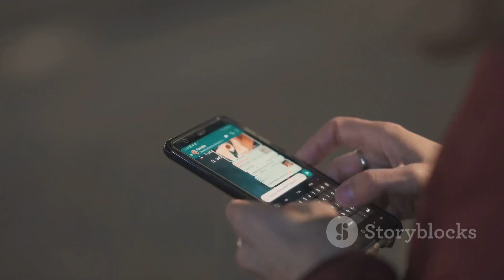Descubre la magia del Lo Fi y Jazz Hip Hop